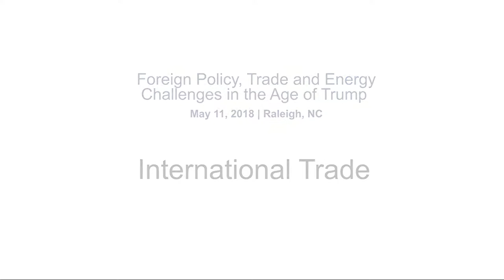International Trade Panel: Foreign Policy, Trade and Energy Challenges in the Age of Trump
On May 11, 2018 the Jesse Helms Center  brought together various center-right policy interests with differing opinions on the important foreign policy, trade and energy issues facing our nation to discuss "Foreign Policy, Trade and Energy Challenges in the Age of Trump."

In 1988, the Jesse Helms Center became the official repository of Senator Helms’ papers, an interactive museum where people young and old can learn, and a hub for many engaging programs. The A.J. Fletcher building opened in 2001 and contains a state-of-the-art archives storage facility. We also created a Digital Collection which showcases some of the highlights from our vast archival collection.

The flagship program of the Helms Center is the Free Enterprise Leadership Challenge. FELC was established in 1995. At FELC, high school students learn the principles of free enterprise through an innovative, experiential learning-based curriculum, focused on ethical entrepreneurship. In 2015, a new online, digital curriculum Free Enterprise Now was released.

The Jesse Helms Center is a 501(c)(3) non-profit, non-partisan educational organization supported by private tax-deductible donations from foundations, individuals and corporations. Due tho this generous support, programs are offered at little or no cost to the public.